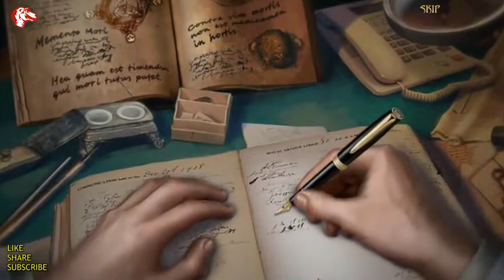Redemption Cemetery 8 At Death’s Door Bonus Walkthrough Big Fish Games 1080 HD Gamzilla